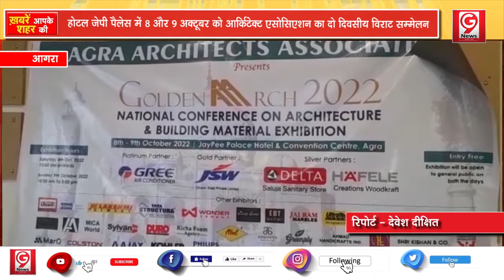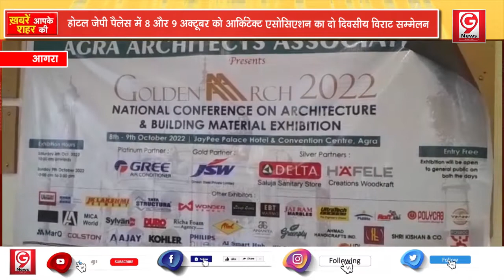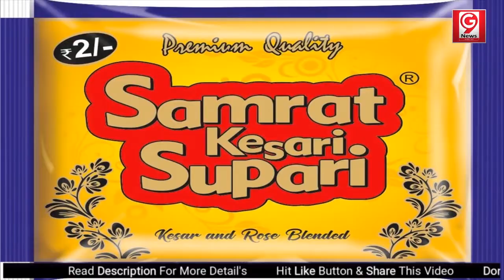8 और 9 अक्टूबर को होटल जेपी पैलेस में अर्बन डिजाइनिंग का सही तरीका सिखाएगा आर्किटेक्ट